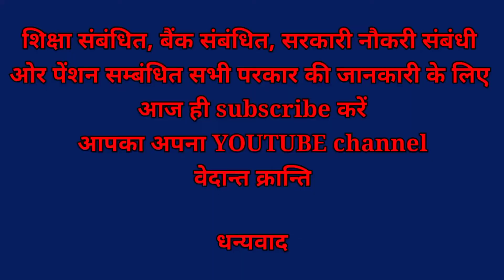सभी प्रकार की खबर प्राप्त करने के लिए आज ही subscribe करें आपका अपने channel (वेदान्त क्रान्ति)